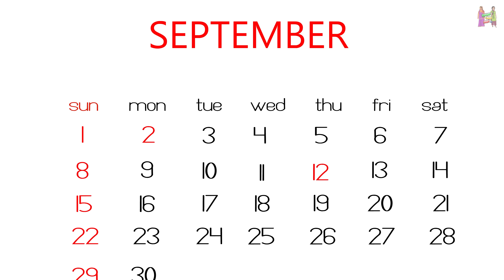Kahani संस्कारी बहू की दूसरी शादी : Story in Hindi | Kahaniyan | Moral Stories | Kahani Ghar Ghar Ki